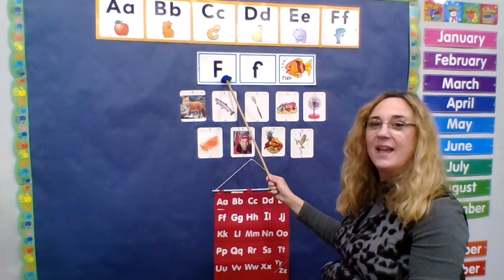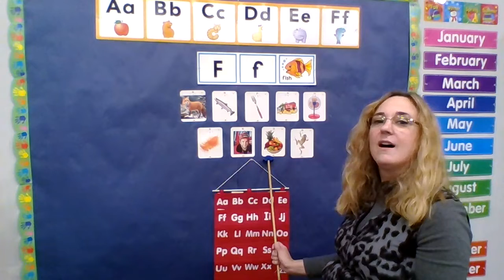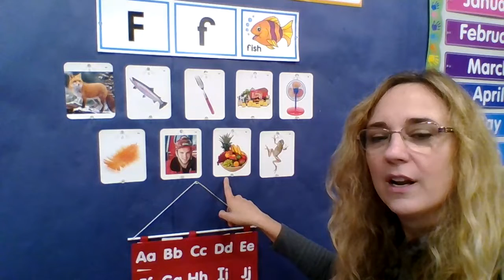Words that start with Letter F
Review words that start with Letter F and the sound Letter F makes.